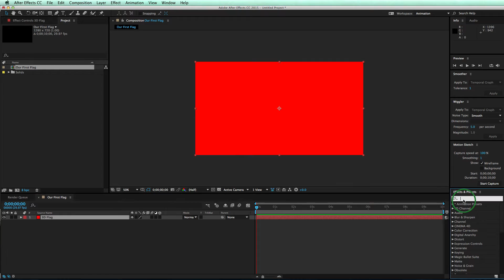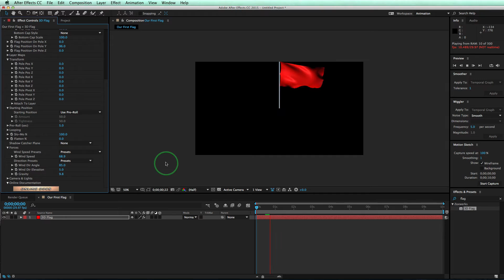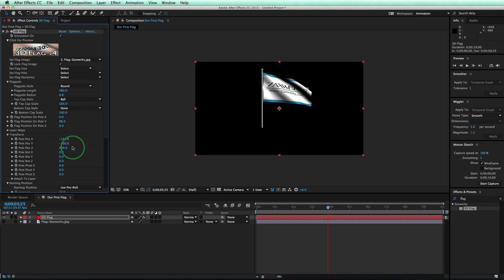3D Flag - The Basics - Video 2 - Creating Your First Flag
In video 2 of 3D Flag the Basics we'll learn how to create your first flag. We'll start from the very start so there is no need for past experience.